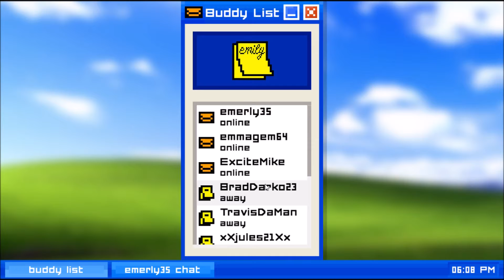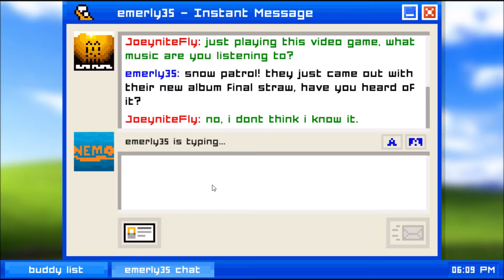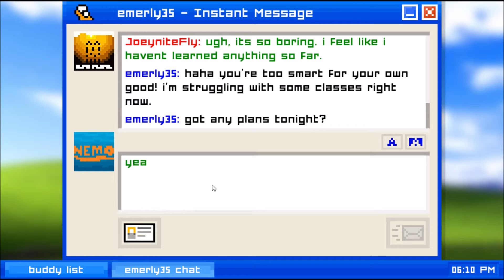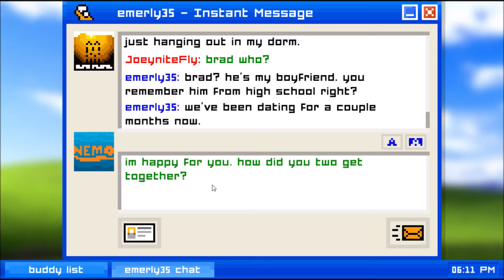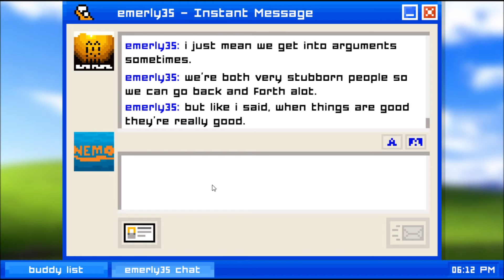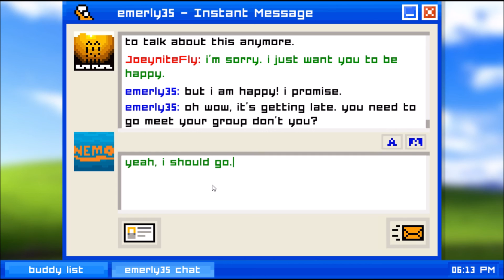Emily is Away Too! // Emily is Away #2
◆Thing Featured: Emily is Away

P.S If you're reading this I will beat PewDiePie...in Tuber Sim...

(Darknite Flyer is losing his grip, the contract is getting looser, it'll all be over soon! 21-12-19)